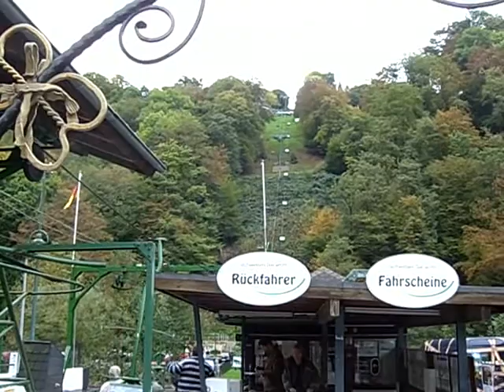Schloß Burg Sessellift Abfahrt